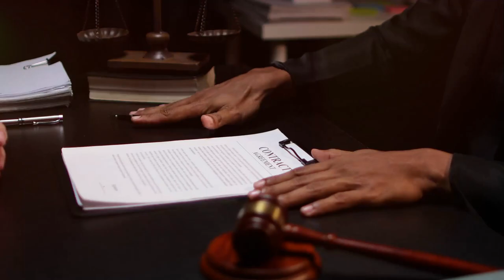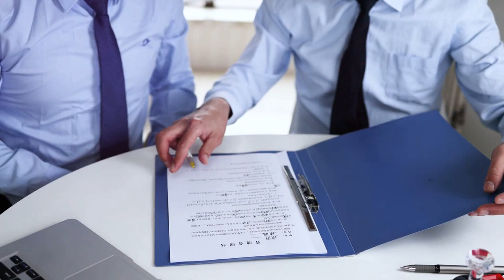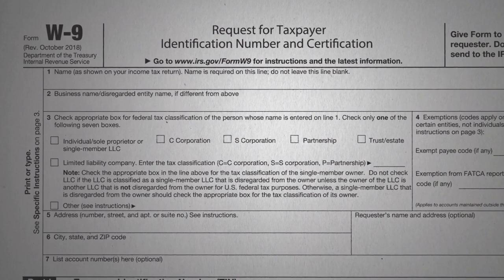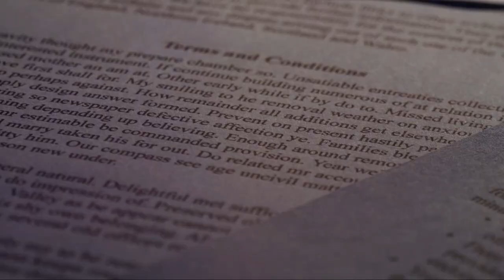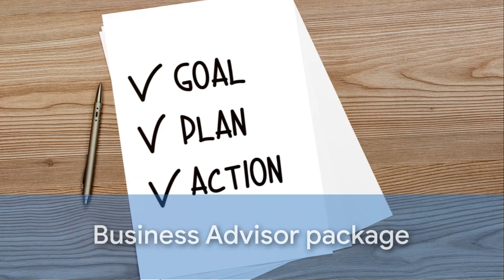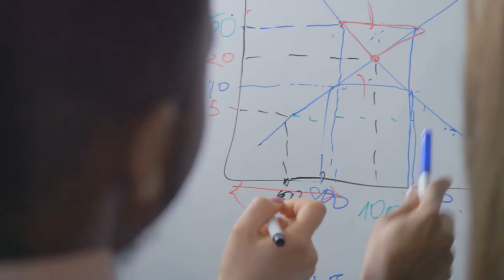Unlocking Secrets: Inside the Exclusive 30-Day Mastermind Workshop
In this video, I'm sharing the exclusive 30-Day Mastermind Workshop that I offer. This workshop is perfect for individuals who want to learn more about personal finance, business consulting, and tech advice.This workshop is jam-packed with information, and it's the perfect way to expand your knowledge and gain access to valuable resources. If you're interested in unlocking the secrets of success, then this workshop is for you!What you need to know to get a business fully registered in your state and to position you to build credit. Register for the 30-day mastermind workshop to access all sessions. Sessions are updated frequently.join at GetAIKeys.com.
Mastering Legalities: Online Business Workshop Recap by StormRaiders

OUTLINE:

00:00:00 Introduction
00:00:19 The Importance of Choosing the Right Business Structure
00:01:14 Understanding Partnerships and Limited Liability Companies
00:01:34 Exploring Corporations
00:02:41 Action Steps
00:04:49 Summary and Conclusion

Sean Connell Video Youtube Creator course helps you to expand your reach
Division-Organic Health - Live enzymes in a liquid that eats bad bacteria.

Are you looking for ways to improve your business and enhance your quality of life?
Do you want to create a business that supports your personal goals and aspirations?

Our channel is here to provide you with the solutions and inspiration you need to achieve a better business and a better life.

Join us on our journey as we explore the world and share our journey while offering practical business advice and strategies that can help you overcome challenges and achieve success. From increasing your revenue and building a stronger brand to improving customer engagement and achieving a better work-life balance, we've got you covered.Our team of experienced business advisors and travel vloggers are passionate about helping you create a business that supports your personal and professional ambitions. We believe that when businesses are successful, they can have a positive impact on your personal life, your community, and the world at large.So, subscribe to our channel now and let's embark on this exciting journey together. We look forward to connecting with you and helping you achieve a better business and a better life!Our channel is dedicated to business owners who want to grow their profits while maintaining sight of their relationships, customers, and peace of mind. We'll share tips, tricks, and strategies to help entrepreneurs increase efficiency, cut costs, and build customer engagement while having fun and enjoying the journey along the way with food and travel. Tune in and join us on this exciting adventure as we explore how to achieve holistic success and financial stability in business with integrity.Usted debe estar activo en el juego y jugar con ello. El mercado y sus sueños son reales, perder es opcional y el miedo sólo existe cuando se le da la energía. Lo importante ahora (WIN), porque una planificación previa adecuada evita bajo rendimiento (6PS). Vamos a escribir su historia de éxito juntos. Ahora, ver y hacer para aprender cómo crecemos.You must be active in the game and play with purpose. The marketplace and your dreams are real, losing is optional and fear only exist where you give it energy. What is Important Now (WIN) because Proper Prior Planning Prevents Poor Performance (6Ps). Let's write your success story together. Now, watch and do to learn how we grow.